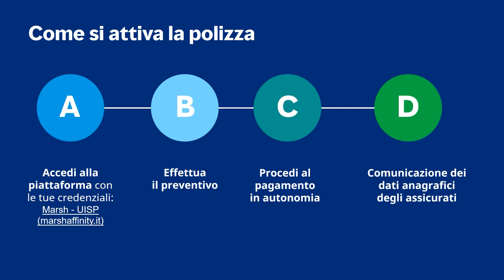Convenzione Marsh per i Centri Estivi Multisport Uisp